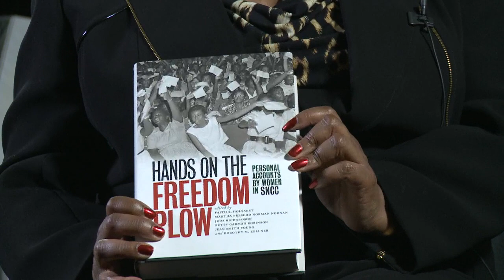Civil Rights History Project: Martha Prescod Norman Noonan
Martha Prescod Norman Noonan oral history interview for the Civil Rights History Project conducted by John Dittmer in Cockeysville, Maryland, 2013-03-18.